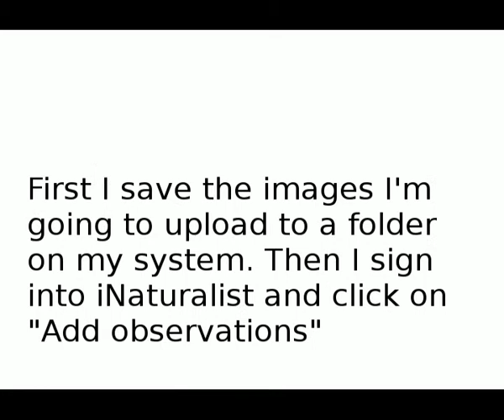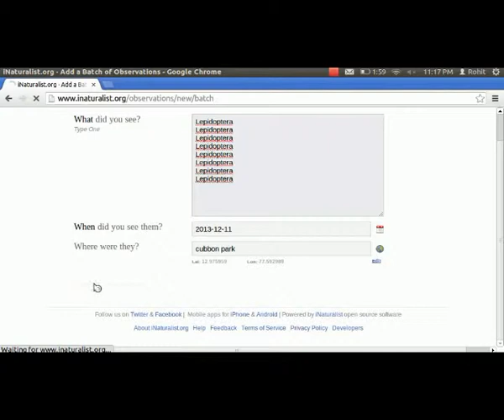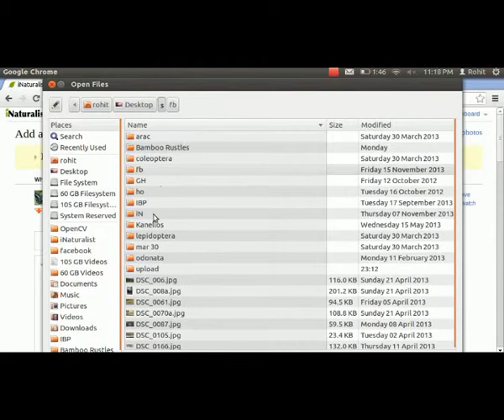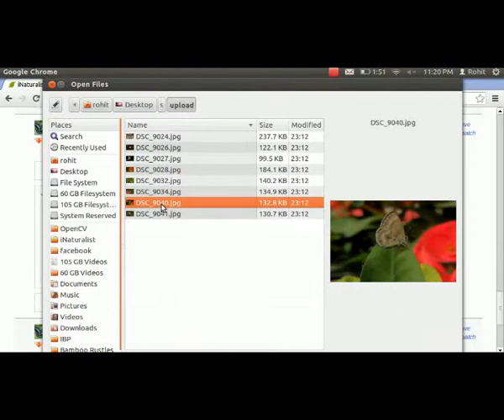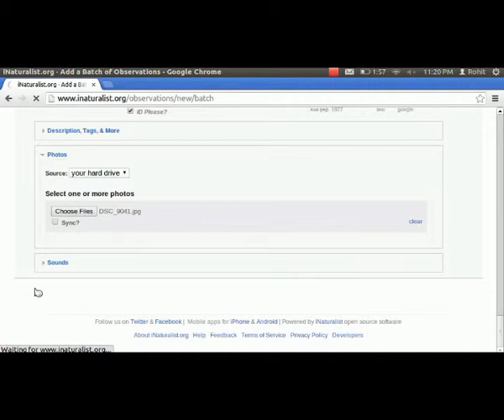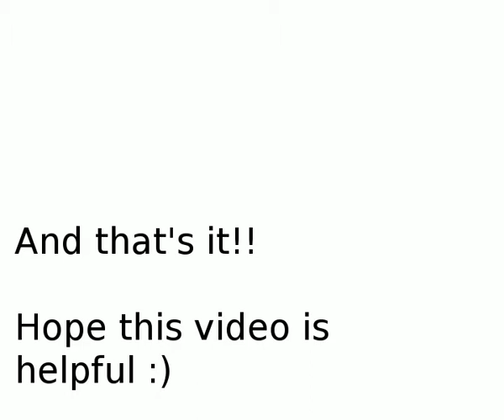iNat Batch Upload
A short video demonstration of how I upload a batch of observations to iNaturalist.org